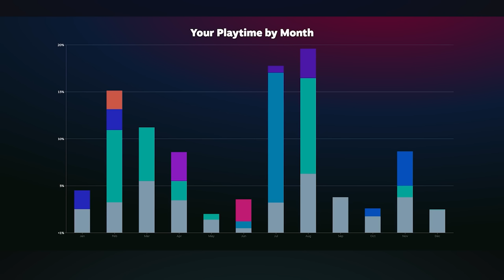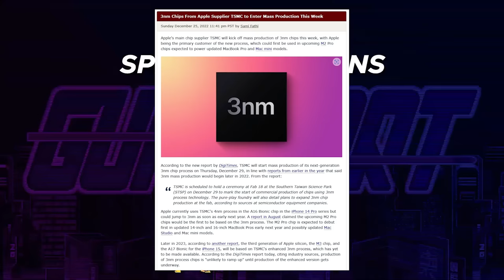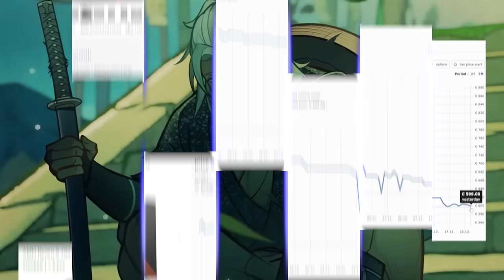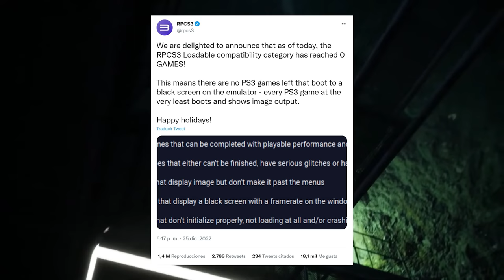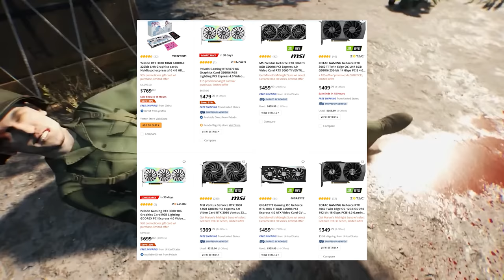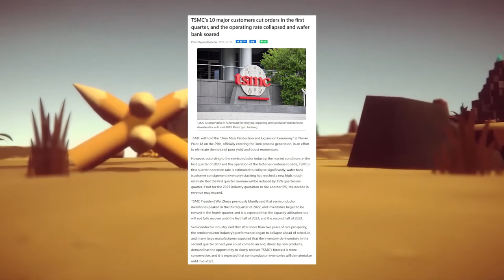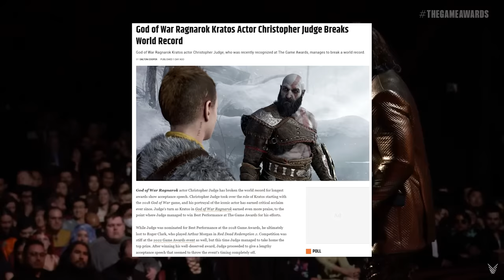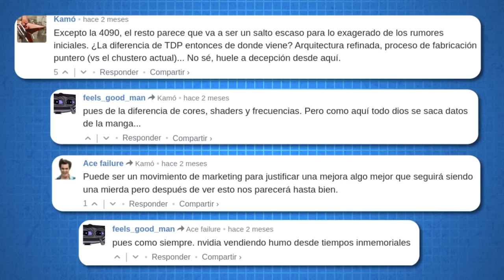2023 duele MÁS que 2022 | Morcilla de Noticias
La industria de CHIPS se DERRUMBA porque nadie compra, NINTENDO cancela la SWITCH PRO, Sony saca pecho ante el XBOX GAME PASS y la RTX 4070 Ti saldría DEMASIADO CARA, otra vez... todo eso y más en una nueva morcilla de noticias

00:00 Intro
01:08 Steam ya tiene su propio rewind
02:03 Los Ryzen 7000 son mucho más potentes, pero no baratos
03:33 La Unión Europea promete sodomizar a Twitter
05:21 TSCM comenzó a fabricar chips a 3nm
06:41 Microsoft la come por botón
07:46 Los Ryzen 5000 se venden el triple que los Ryzen 7000
10:20 Jim Ryan desbloquea el nivel Super Saiyan Blue 2
12:02 La Radeon RX 7900 XTX calienta más que cura en jardín de infantes
13:40 El emulador de PS3, RPCS3, pide su video
14:53 Nintendo cancela la Switch aco merla Pro
16:16 El regalo de papá Noel fue… subas de precio!
17:43 En China, ya se puede pre comprar la GeForce RTX 4070 Ti
18:58 Por lo menos la GeForce RTX 4070 Ti es más poderosa que la RTX 3090 Ti
20:10 El 2023 pinta negro, muy negro
21:44 Sony muestra las bolas, y tienen pelo
23:21 Bonus Track